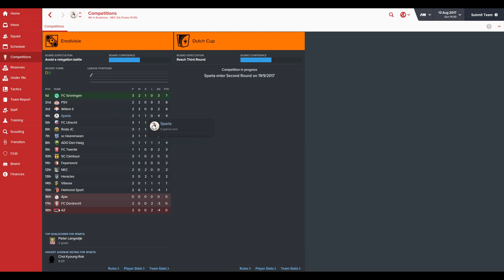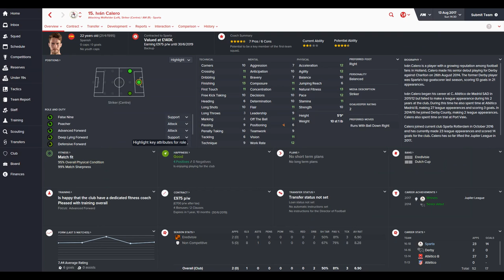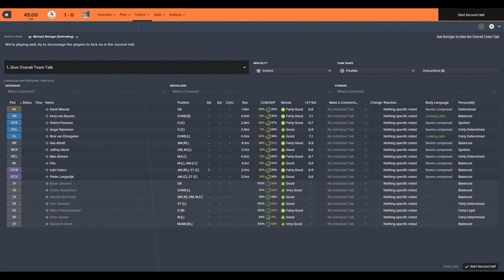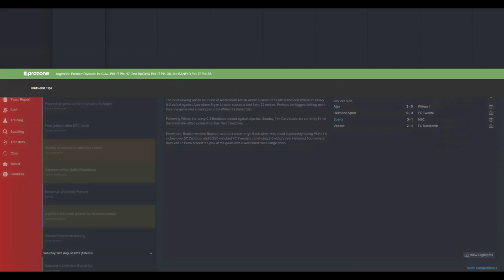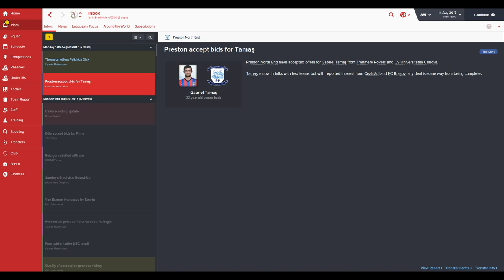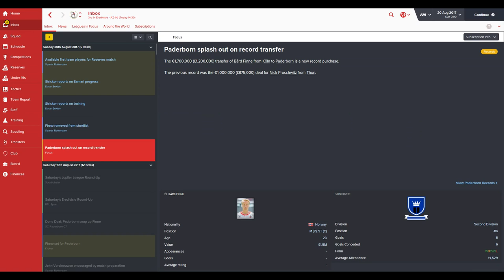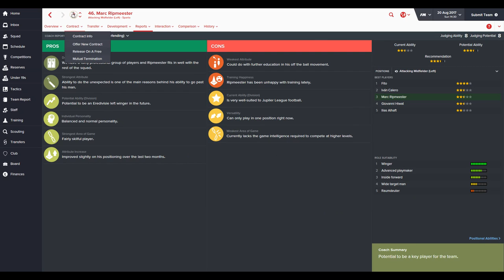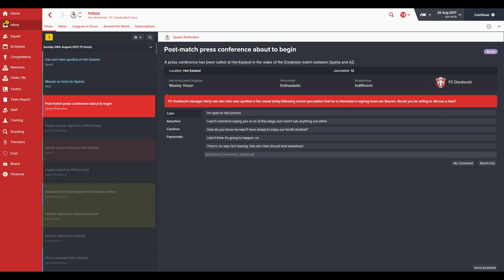Football Manager 2016 Ep 38 THIS IS SPARTA ScottDogGaming HD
Want to show your support for the channel and get special updates and blogs every week?

Game Details

Football Manager Is Back for 2016, and we take to the field as Dave Sexton a promising young footballer who dreams were dashed after a horrible injury ended his career. In Football Manager 2016 He looks to return Sparta Rotterdam back to the glory days of the 60's does he have what it takes?

MY RIG

CPU Model
- Intel Core I7 6700k 4.0ghz 8mb Cache 6th Gen Skylake

Memory
- 16gb Corsair Vengeance LPX DDR4 2666mhz Performance Ram

Hard Drive
- 120gb Kingston V300 SSD

Hard Drive Size
- 2tb Seagate Barracuda Sata 6Gb/s 64mb Cache 7200rpm

PSU Size
- Corsair CX600 80 Plus Bronze Certified 600w Power Supply

Operating System
- Windows 10

Microphone
- Rode NT-USB

Recording Software
- Shadow Play or BandiCam

Editing Software
- Corel Studio

Game with me on:

PSN: ScottDogGame